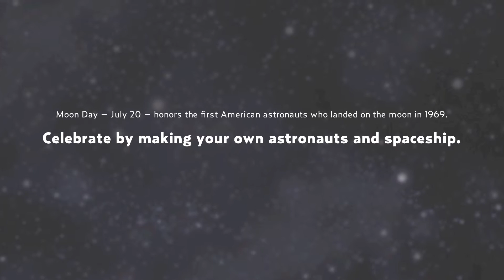July 2015: Kids' Craft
Moon Day – July 20 – honors the first American astronauts who landed on the moon in 1969. Celebrate by making your own astronauts and spaceship.